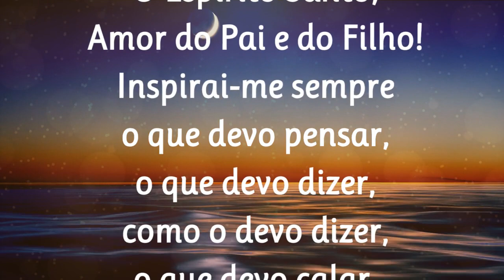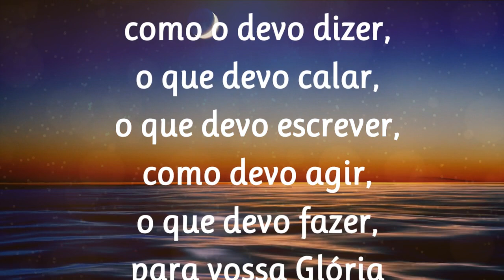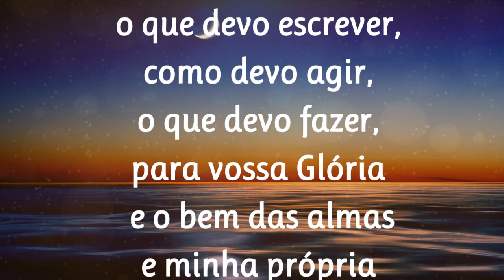05/12/2023 ORAÇÃO ao Divino ESPÍRITO SANTO de São Tomás de Aquino